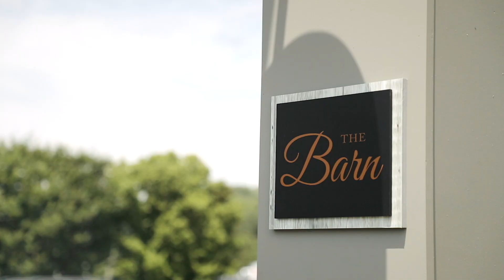Where It All Begins | A Wedding Film (Bobby + Liz)